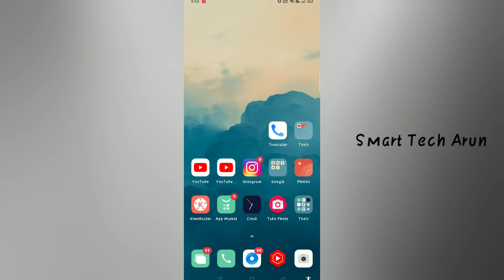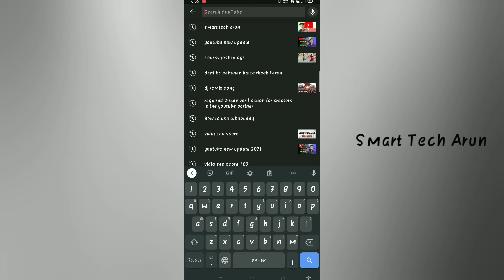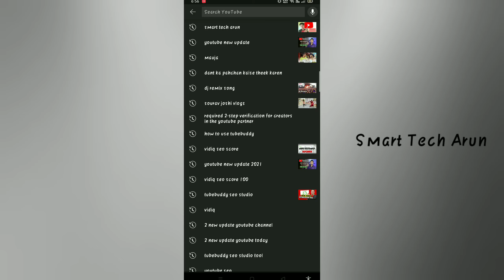youtube update // youtube search add featured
Ami joto gulo video banaychi kono tate ( not promotion not sponsorship ) kori ni ami play store theke app review video kre sekhan theke video bania screen recording kre video banay technicalyogi manojdey youtube update // youtube search add featured